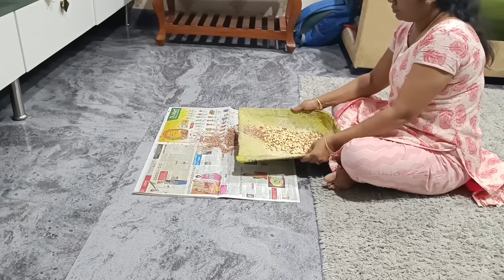Vlog || How my daughter's help me in house hold chores || ಸಂಕ್ರಾಂತಿ ಹಬ್ಬದ ಪ್ರಿಪರೇಷನ್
kannadavlogs # festivalpreparation#cleaning

Chopping board
Pressure cooker(5L)
Pressure cooker(3L)
Iron kadai
Two section box ( the one I have is from D mart ) -
Four section lunch box
Round chopping board
Cutlery set
Sandwich maker
kitchen storage jars
Wooden spatula
fridge storage box
Wooden tray
Pepper Grinder
Glass jars
Cast iron tadka
Egg container
oil container
masala box
Bamboo tray
metal plant rack
bangle box
bangle box small
OTG oven
electric kettle
cotton swab storage box
accessories tray
paneer mould
iron kadai with handle
oil container with stainer
wooden spoon set
ikea serving bowl
Waffle maker
Duster mop
wooden dhupa stand
cast iron frying pan
cast iron tawa
steel container
chopping boards stand
Masala box
stainless steel scoop set
oil spray bottle
wooden salt box
Glass tea pot
stainless steel serving bowls
Glass storage box
stainless steel flour scoop
copper water dispenser
wooden stand
water jug